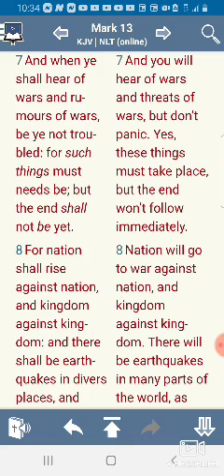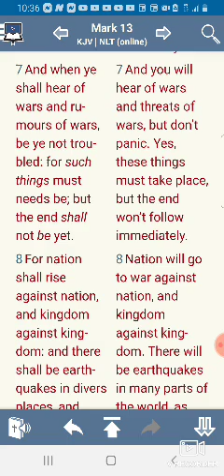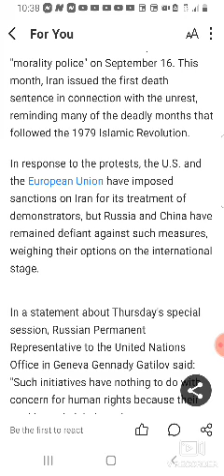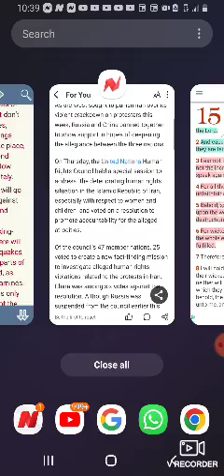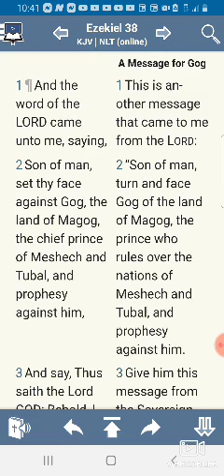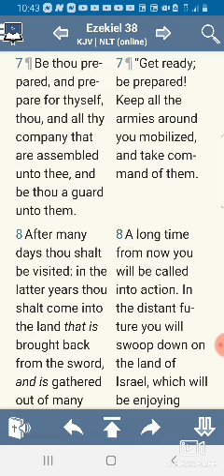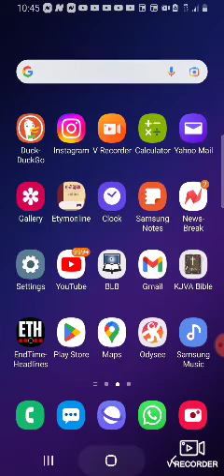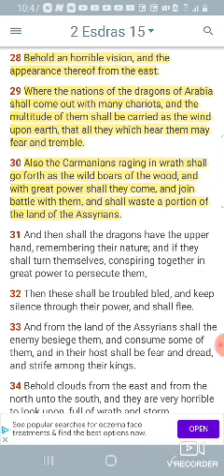WARS & RUMOURS: RUSSIA & CHINA JOIN FORCES TO GUARD IRAN